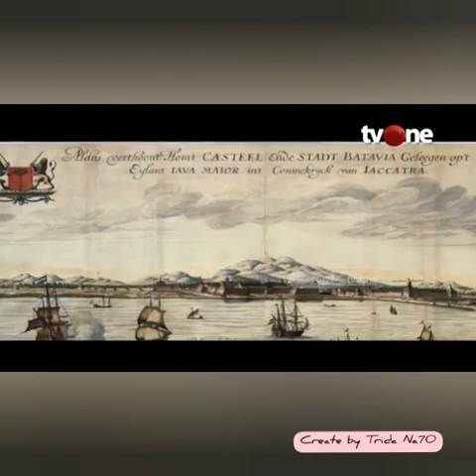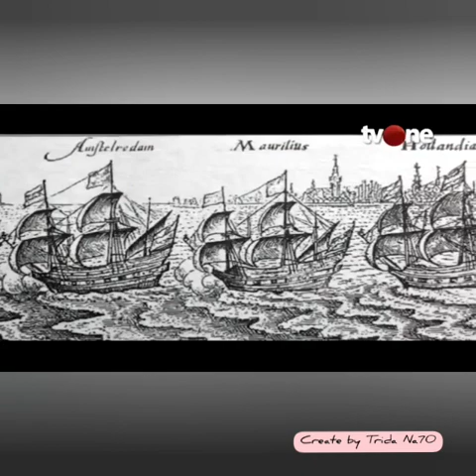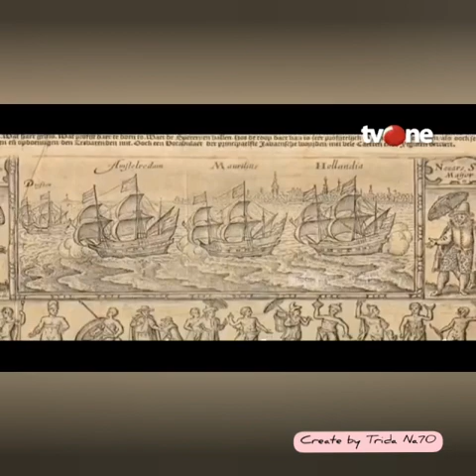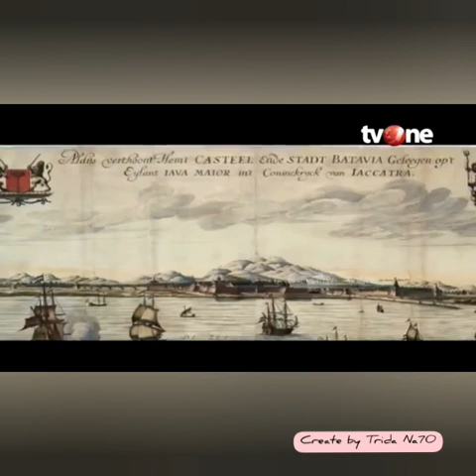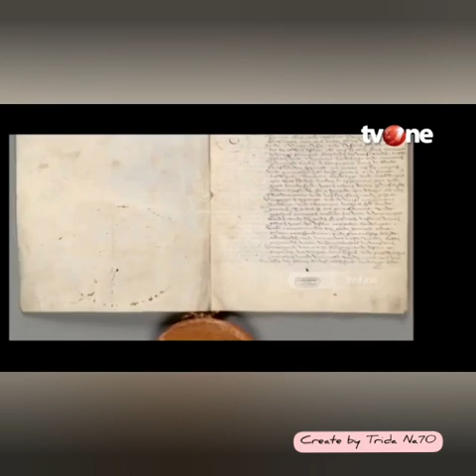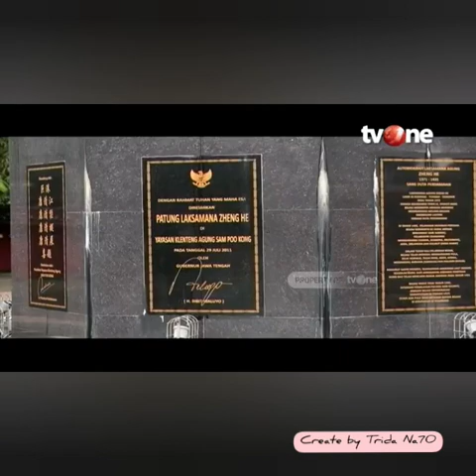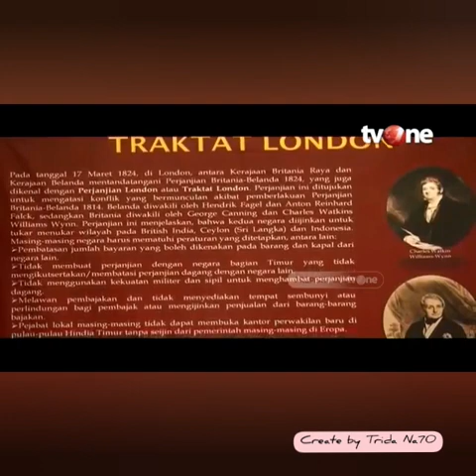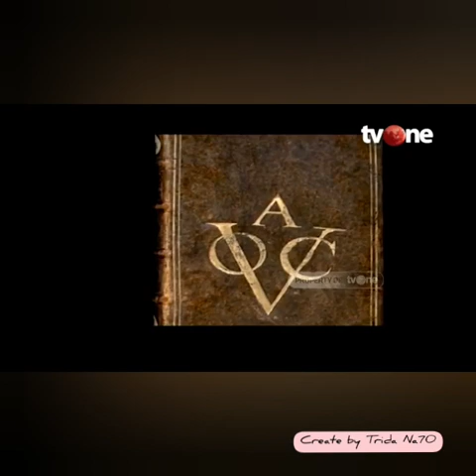250221 IPS VIII Kedatangan Bangsa Eropa dan Perlawanan Bangsa Indonesia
Kedatangan Bangsa Eropa dan Perlawanan Bangsa Indonesia